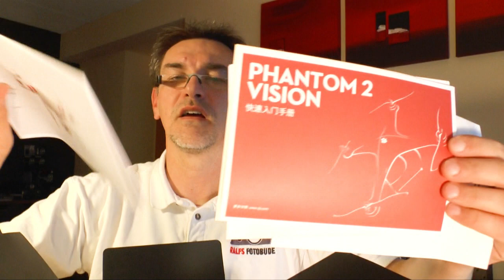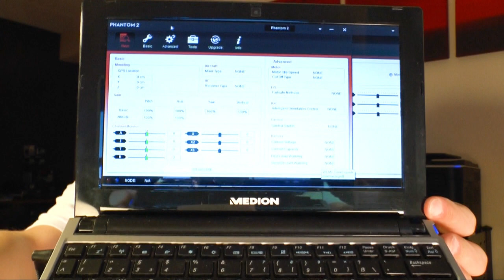DJI Phantom 2 Vision #01 - Unboxing (Deutsche Version)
Ralfs Foto-Bude - Die Fotoseite für jeden:
Heute stelle ich euch die DJi Phantom 2 Vision MEHR

Heute stelle ich euch das Unboxing der DJI Phantom 2 Vision vor, eine Flugdrohne mit eingebauter Kamera und Liveview per iPhone.

Falls euch ein paar andere Kameratests interessieren, könnt ihr gerne in der Foto-Bude vorbeischauen:

Alle anderen dürfen sich mein Video gerne anschauen, sich darüber freuen, mit zuhören, vielleicht ein paar Tipps mitnehmen und dann auch gerne ein paar positive Worte darüber hinterlassen, auf das Daumen-Hoch-Symbol klicken und auch sehr gerne das Video teilen. Vielen Dank!